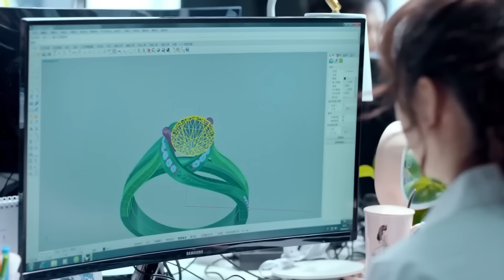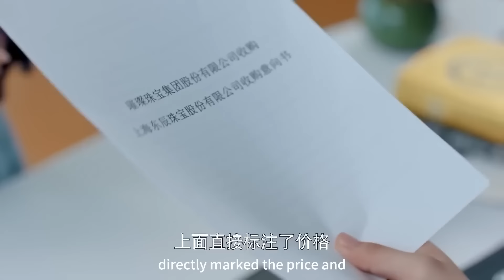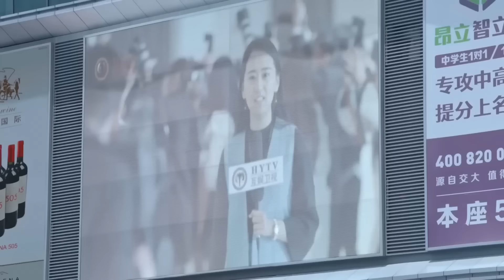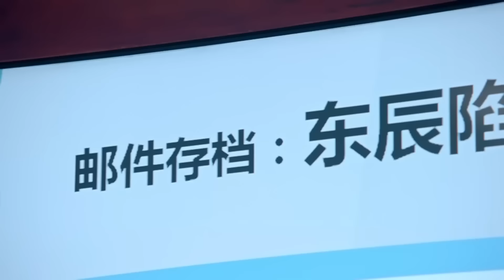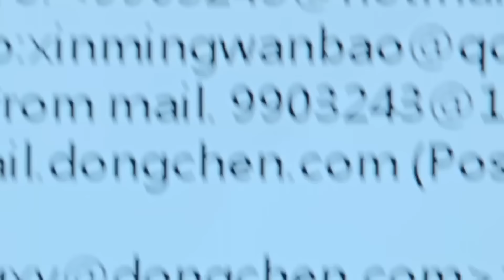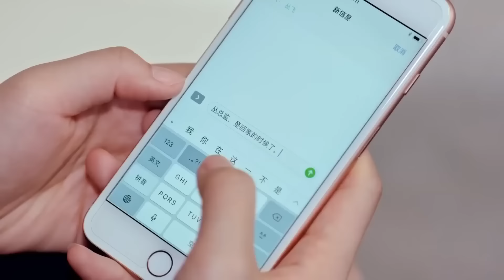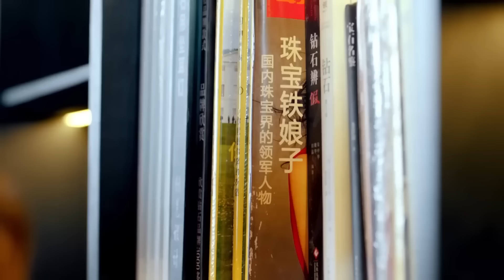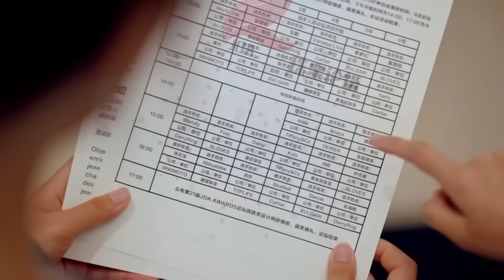【全集】实习生被总监陷害，谁料她早有准备，一支录音笔当众撕开她的真面目！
剧名（drama name）：流光之下